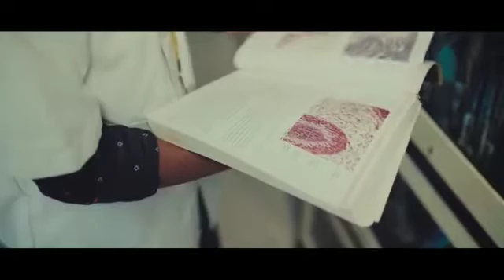INDIRA GANDHI GROUP OF INSTITUTIONS KOTHAMANGALAM & PERUMBAVOOR #7306594287 , #7907088220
INDIRA GANDHI GROUP OF INSTITUTIONS  KOTHAMANGALAM & PERUMBAVOOR

1️⃣ Indira Gandhi Dental College
2️⃣ Indira Gandhi Engineering
3️⃣ Indira Gandhi Arts & Science
4️⃣ Indira Gandhi Polytechnic
5️⃣ Indira Gandhi Paramedical
6️⃣ Indira Gandhi B. Ed College
7️⃣ KMP Pharmacy College
8️⃣ KMP Polytechnic College
9️⃣ KET  Paramedical College